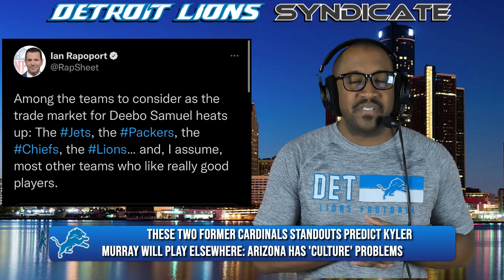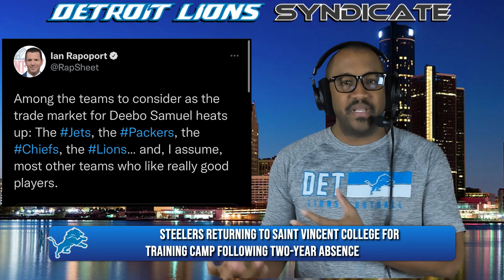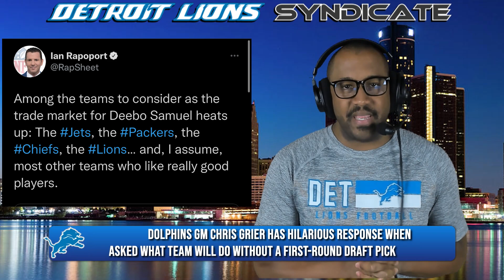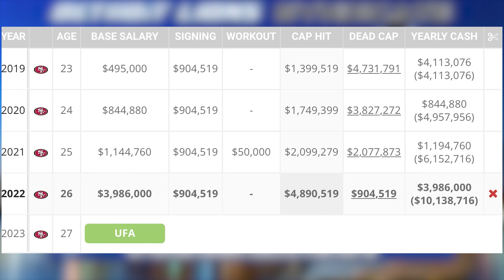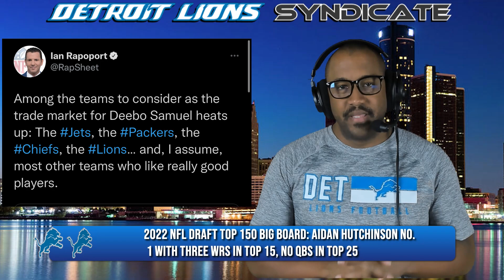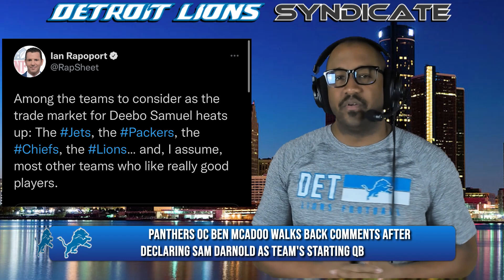Detroit Lions "REPORTEDLY INTERESTED" in Deebo Samuel as he request trade from San Francisco 49ers